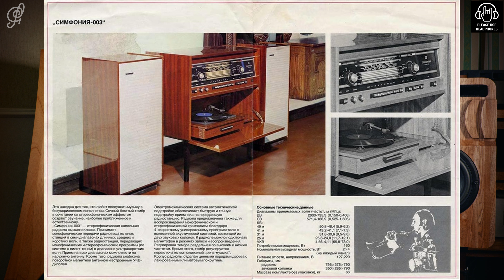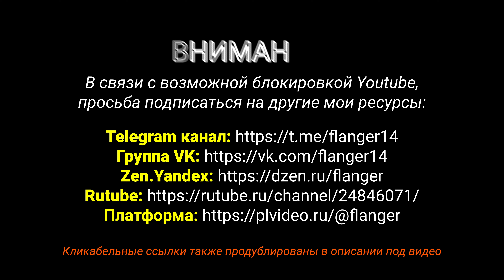Электра "Мираж" - современное прочтение культовой Симфонии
📑 Друзья, среди некоторых аудиофилов очень ценится культовая советская акустическая система Симфония 003... Она была разработана в далекие 50-е года отечественным конструктором и опередила своё время. В настоящем, инженеры-акустики из Электры решили воссоздать подобную акустическую систему, но с учетом современных требований и технологий. Презентация данной акустической системы состоялась на прошедшей выставке Hi-Fi & High End Show 2024 в отеле Бородино. Вы можете посмотреть как это было, а послушать данную систему в шоуруме Электры.
 Не забывайте оставаться на позитиве, удачного просмотра! :)
✔️ АЛЬТЕРНАТИВНЫЕ РЕСУРСЫ:
💲 ТЕПЕРЬ СТАЛО ВОЗМОЖНЫМ ПОМОЧЬ В РАЗВИТИИ КАНАЛА (оборудование, сервисы и т.д.).
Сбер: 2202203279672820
📑 СОДЕРЖАНИЕ:
00:00 - Вступление. Звучит Электра Мираж + Electrotone + виниловый тракт Micro Seiki
02:11 - Предыстория создания Электра Мираж
04:58 - Звучит Электра Мираж + Electrotone + виниловый тракт Micro Seiki
07:01 - Конструктивные и технические особенности
11:46 - Отзывы посетителей выставки
14:36 - Звучит Электра Мираж + Electrotone + виниловый тракт Micro Seiki
17:02 - Состав и особенности стенда Электры
⭐ КОНТАКТЫ ЭЛЕКТРА:
- официальный сайт со всеми контактами и информацией
Прошу всех зрителей поучаствовать лайками, комментариями, репостами. Это очень сильно помогает каналу в развитии.

Зовите в гости!

⭐ МОИ КОНТАКТЫ:
Пишите также в Телеграм и ВК